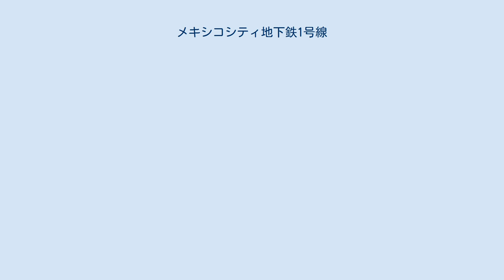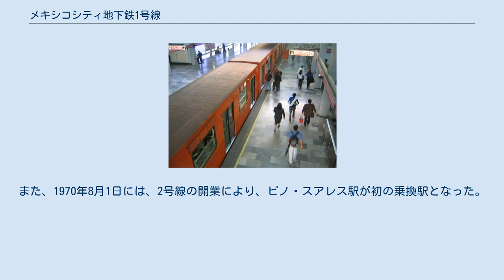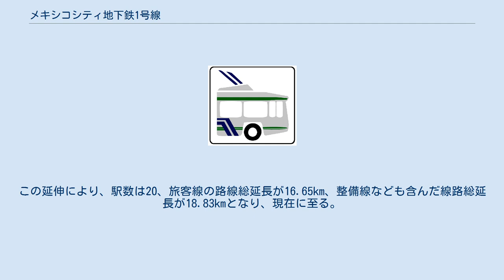メキシコシティ地下鉄1号線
メキシコシティ地下鉄1号線 (Línea 1 del Metro de la Ciudad de México) は、メキシコの首都メキシコシティにある地下鉄路線である。
1969年に開業した、メキシコ初の地下鉄路線であり、市内を東西に走っている。
ラインカラーはピンクである。
 1号線は、インスルヘンテス通りやチャプルテペク通りなど、たくさんの大通りの地下を通っている。
タクバヤ駅で7号線と9号線、バルデラス駅で3号線、サルト・デル・アグア駅で8号線、ピノ・スアレス駅で2号線、カンデラリア駅で4号線、サン・ラサロ駅でB号線、パンティトラン駅で5号線、9号線、A号線に乗り継げる。
 1号線は、メキシコシティ地下鉄では唯一、全線が地下を通っている。
(ただし、オブセルバトリオ駅の整備用の地上線を除く。
) 1969年9月4日に、チャプルテペク駅からサラゴサ駅までの区間が開業した。
これは、メキシコシティ地下鉄が初めて開業させた区間である。
つづいて、1970年4月11日に西に延伸され、新たにフアナカトラン駅が開業した。
また、1970年8月1日には、2号線の開業により、ピノ・スアレス駅が初の乗換駅となった。
その後も路線は西へ延伸を続け、1970年11月20日にはタクバヤ駅が、1971年6月10日には現在の西端駅であるオブセルバトリオ駅が開業した。
現在の東端駅であるパンティトラン駅は、1984年8月22日に開業した。
この延伸により、駅数は20、旅客線の路線総延長が16.65km、整備線なども含んだ線路総延長が18.83kmとなり、現在に至る。